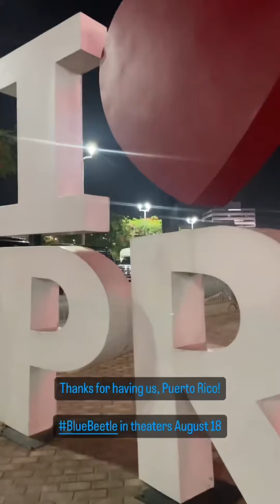Blue Beetle x Premios Juventud on Univision | SunnyTailsCrew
BlueBeetle x premiosjuventud on univision last night!